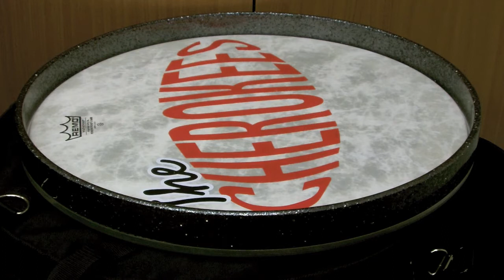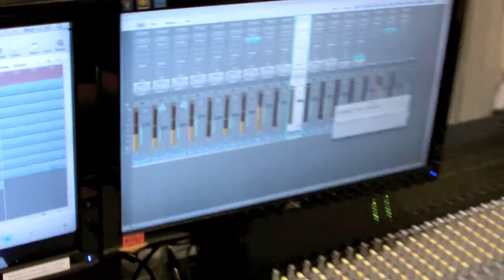Cherokees Blog For June